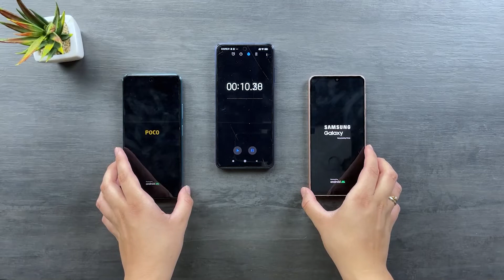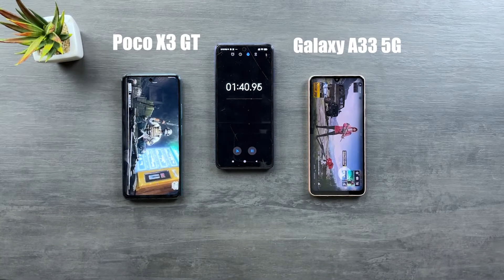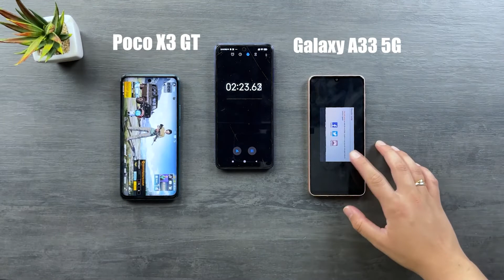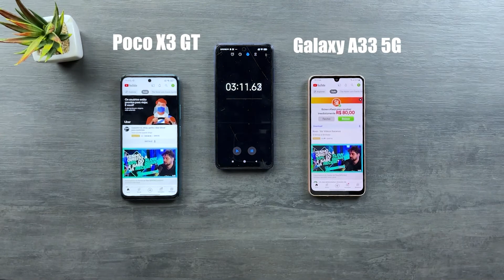Galaxy A33 5G vs Poco X3 GT - SPEED TEST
Poco X3 GT